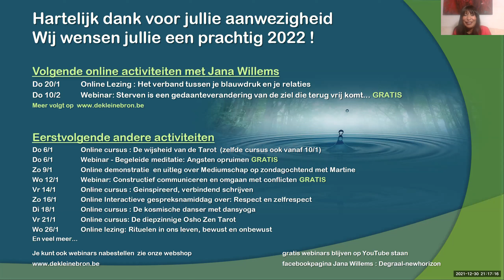Hoop en inzicht voor het nieuwe jaar - Jana Willems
We wensen iedereen het beste voor 2022!

Namasté!